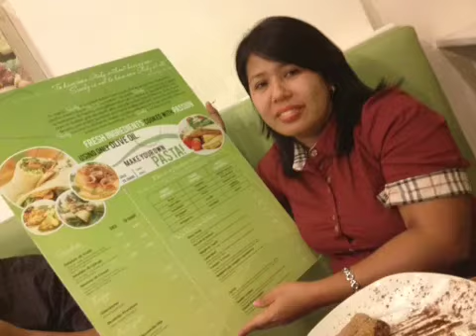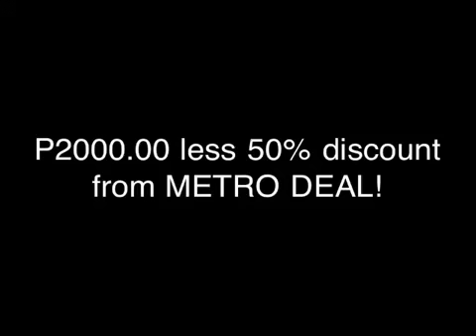Sicily Cucina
Our family lunch in Sicily Cucina at Robinsons Place Manila, December 31, 2012